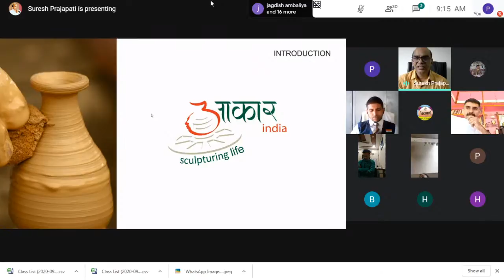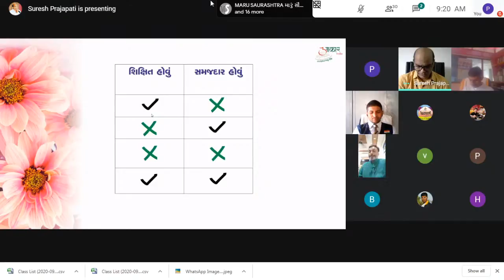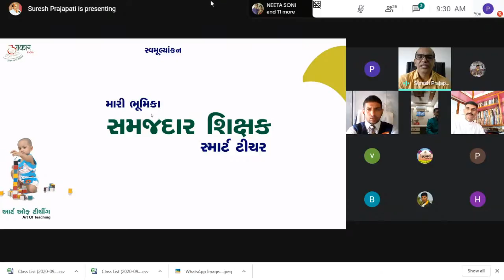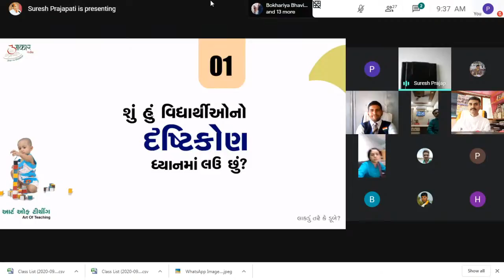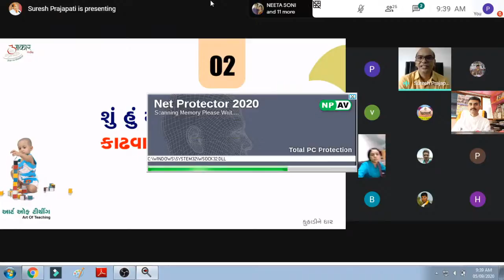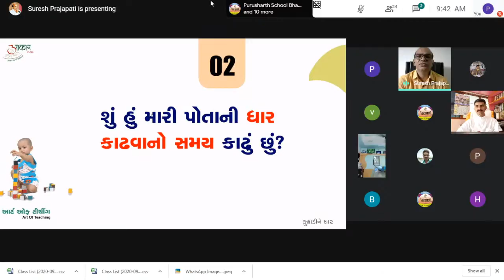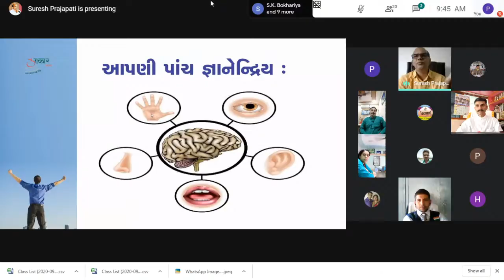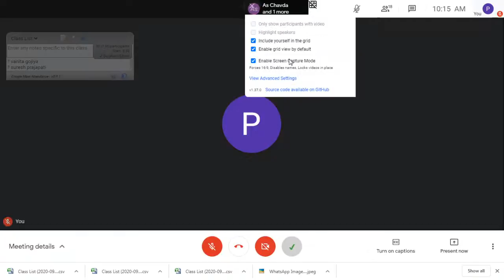વતનના રતનનું જતન મણકો – ૪ ॥ ટીચર્સ ડે સ્પેસિયલ ॥ સુરેશભાઈ પ્રજાપતિ, લેખક અને શિક્ષણવિદ્દ